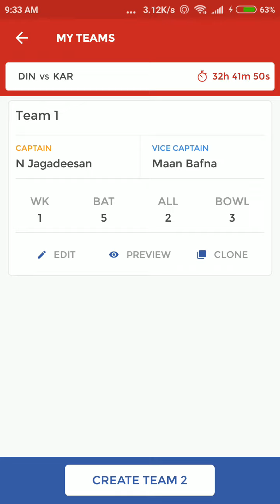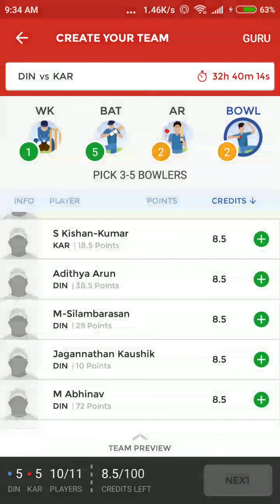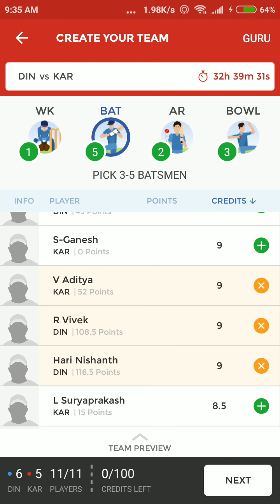DIN vs KAR 30 July Dream11 prediction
din vs kar 30 July Dream11 prediction, 30 July tnpl Dream11 prediction